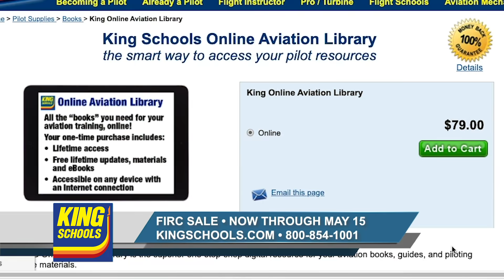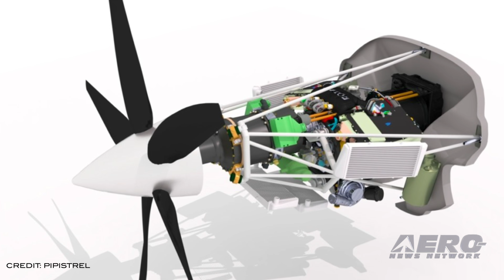Airborne 05.04.20: SpaceShipTwo, MAHEPA Electric Drive, Reno 'Rookie School'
Also: Second Boeing 777X Flies, CO Airport Closure Questioned, UK Pilot Union, Skydio Donations

The successful completion of Virgin Galactic’s first SpaceShipTwo test flight from Spaceport America has just taken place. This glide flight marks the inaugural solo flight of VSS Unity in New Mexico. On SpaceShipTwo’s flight deck were Dave Mackay and CJ Sturckow who, together with the team in Mission Control, executed some of the key elements of a spaceflight profile. These included take-off and landing along with high-altitude release from the mothership, VMS Eve, which was piloted by Michael Masucci and Kelly Latimer. The flight took off from the Spaceport America runway, with VSS Unity attached to the carrier aircraft, VMS Eve. The vehicles climbed to an altitude of 50,000ft before Unity was released, at which point VSS Unity flew freely for the first time in New Mexico airspace. We've been keeping an eye on an interesting project for quite some time... an intriguing, if not exotic power system for Pipistrel's curvy four place Panthera and the Taurus G4. Pipistrel now tells us that the MAHEPA Electric Drive unit has completed all the qualification tests and is ready to be integrated in the Panthera and Hy4 aircraft. The first flight of a MAHEPA hybrid-electric aircraft is one step closer to reality. One of the highlights, as well as a requirement for a new or returning Reno race Pilot, is the attendance at 'Rookie School' otherwise known as the Pylon Racing Seminar. For over 2 decades, the Reno Air Racing Association has utilized the Pylon Racing Seminar (PRS) program to allow race pilots to prepare, practice and become certified to race in the races each Fall. This year's rendition, however, originally scheduled for June, has now been postponed to the week before the annual races, themselves. All this -- and MORE in today's episode of Airborne!!!

Airborne 05.04.20 is chock full of info in this Daily News Episode, Monday, May 4th, 2020... Presented by Aero-TV veteran videographer and Airborne Host Sophie Hurlock. Sophie is supported by ANN Chief Videographer Nathan Cremisino, as well as ANN CEO/Editor-In-Chief Jim Campbell. This episode covers:

SpaceShipTwo Completes First Flight From Spaceport America
MAHEPA Electric Drive Unit Completes Pre-Flight Qualification Tests
Reno Air Races’ ‘Rookie School’ Postponed
Second Boeing 777X Completes First Flight
Colorado Airport Closure Questioned, Protested
UK Pilot Union Sends Out A ‘Mayday’
Skydio Equips First Responders With Drones